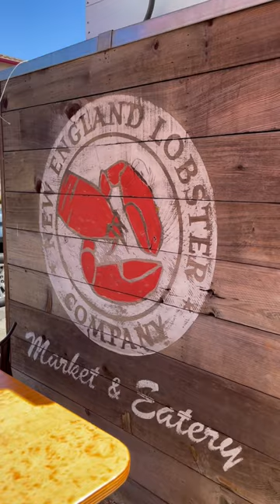New England Lobster Market & Eatery